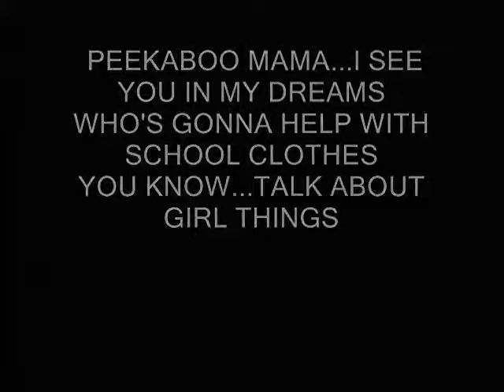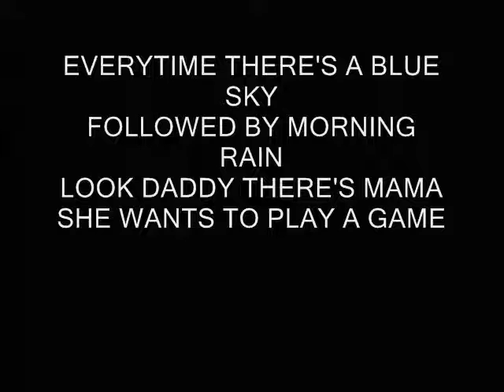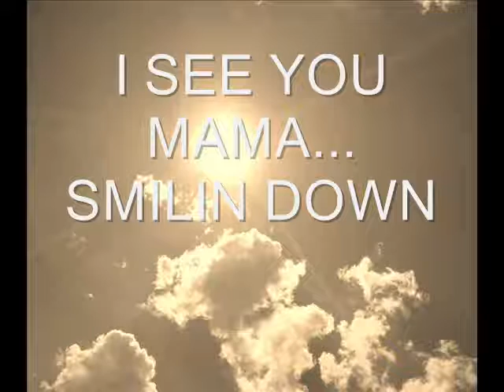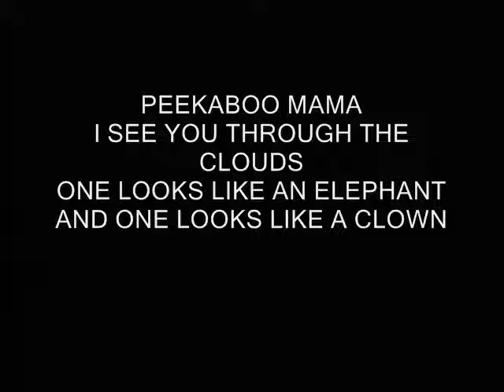Peekaboo Mama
This song was written by Bob and Pete in 2008.  I liked the words so much I wrote them out and stuck in a few pics of Bob and Kayla when she was little because they seemed to fit the song.  (Kayla will be 20 in May 2011)